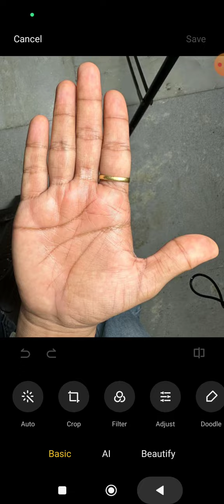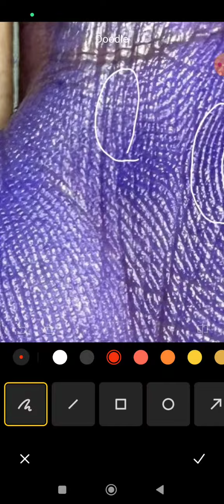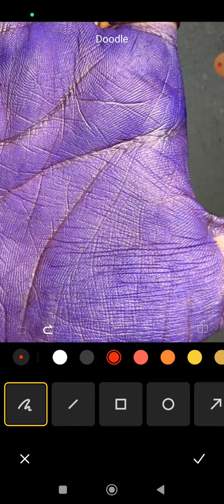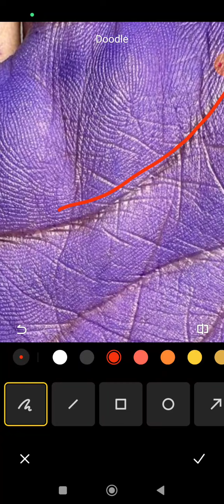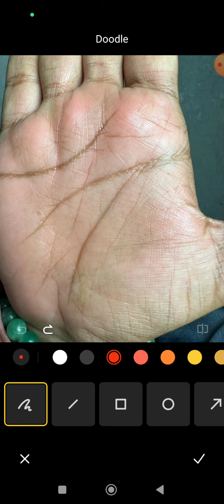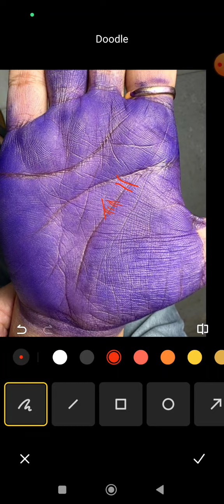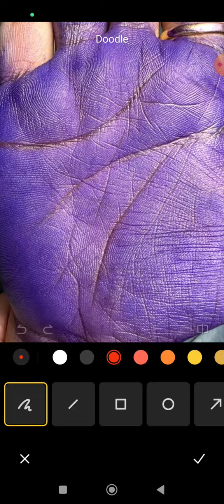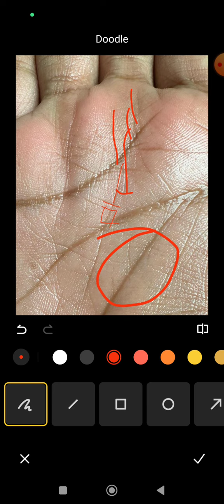जीवन रेखा की वजह से कृपा रुकी हुई हैं life line palmistry, how to read life line, jivan rekha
4 To 5 Days Of Waiting Period For A Video To Upload.